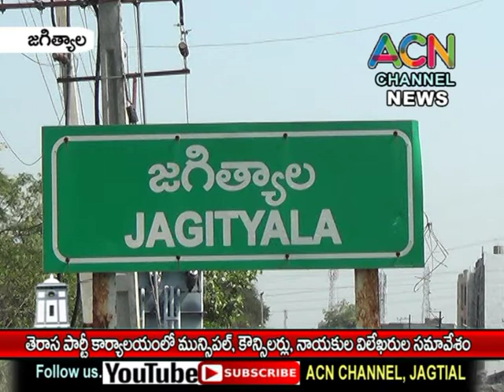జగిత్యాల తెరాస పార్టీ కార్యాలయంలో మున్సిపల్ కౌన్సిలర్లు, తెరాస నాయకుల విలేకరుల సమావేశం